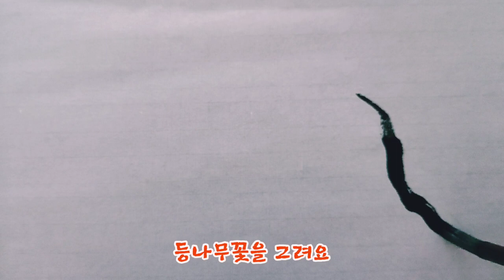등나무꽃 그리기 / 벌과 참새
등나무에 꽃이피고 향기따라 벌들이 날아오는 아름다운 순간을 그려보아요~^^